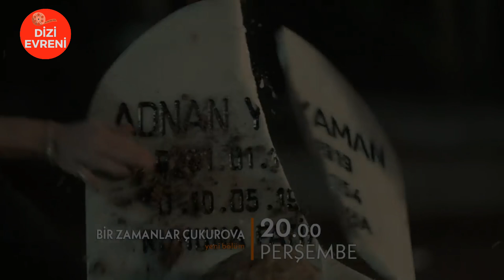Bir Zamanlar Çukurova 81.Bölüm Fragman Analizi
İyi Günler.
You can find analysis, last-minute developments and reviews of Turkish TV series on our channel. We will discuss it with you in the comments and make sure you stay out of the agenda.